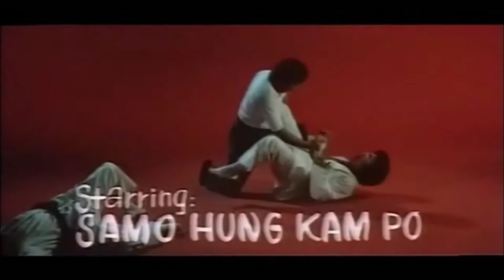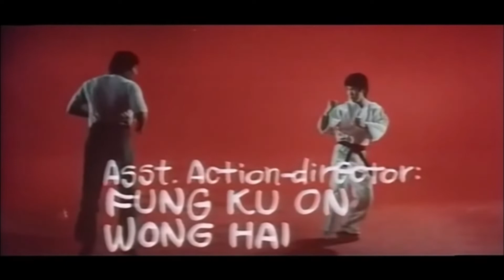홍금보가 출연한 짝퉁 용쟁호투 오프닝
이소룡 사후 짝퉁영화들이 엄청나게 많이 나왔는데 그중에 홍금보가 출연한 작품도 있네요. Enter the Fat Dragon  이라는 제목도 웃깁니다. 영화 오프닝입니다.

저는 이 영상으로 쉬직 얻을 생각 없습니다.